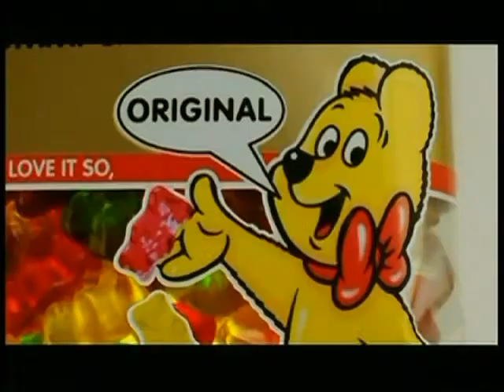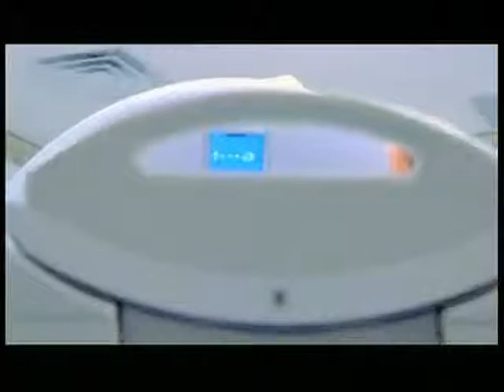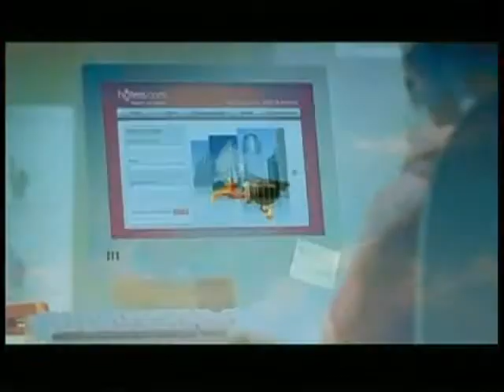HLN Casey Anthony Case "Jose Baez interview"